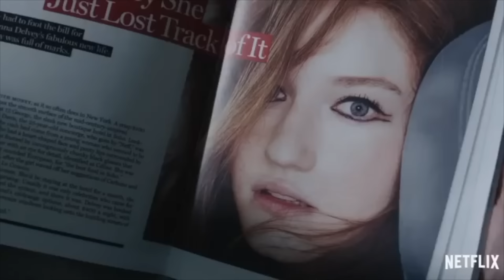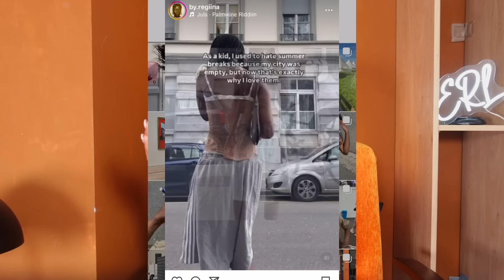s'appauvrir pour réussir, la réelle stratégie des influenceurs ? (lena situations, emma chamb..)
00:00 Introduction
00:35 La stratégie initiale
02:06 Le fake efficace
03:26 La strategie en 2024

Vidéos recommandées